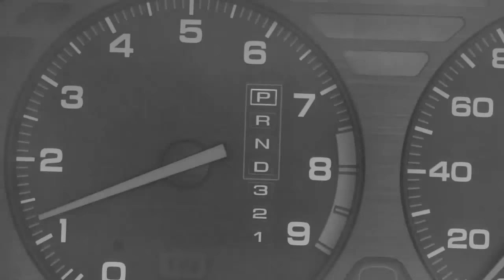NSX for sale JDM EXPO (1024, s7926)